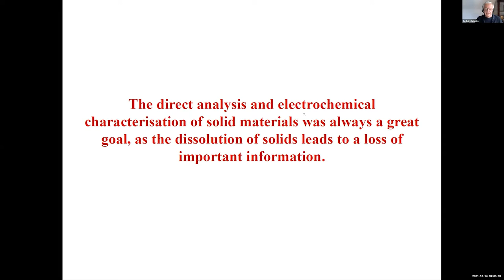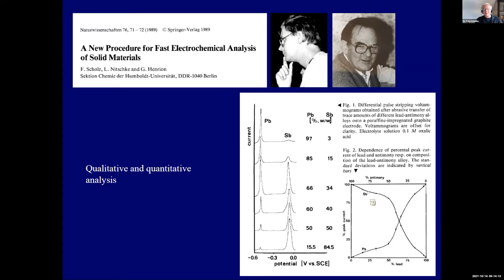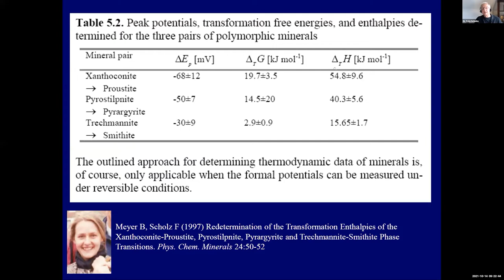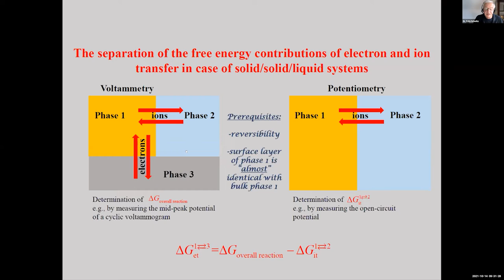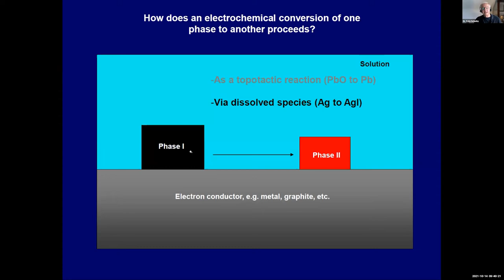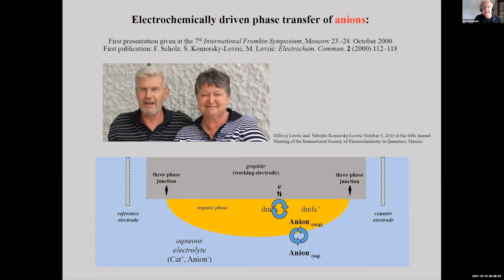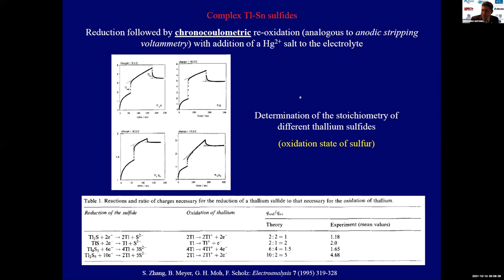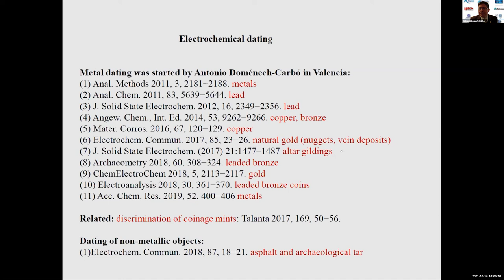XXXVI Congreso SMEQ 2021 - Conferencia Magistral - Dr. Fritz Scholtz - Greifswald University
Electrochemical of immobilized microparticles and microdroplets: access to data of solid materials and ions